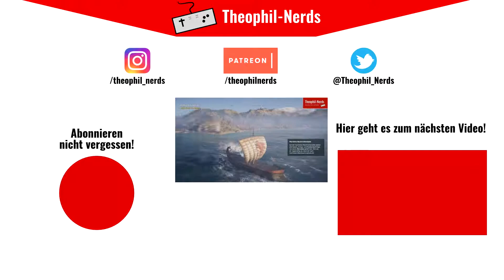Sea of Thieves (Let's Play German/Deutsch) 🏴‍☠️ 30 - Tschüss Nico! Ich schipper mal weiter!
In Sea of Thieves segelt, kämpft, erkundet und plündert ihr auf offener See. Das richtige Piratenleben in völliger Open World Freiheit und einer gemeinsamen Welt erwartet euch!

Über Sea of Thieves:
Publisher: Xbox Game Studios
Entwickler: Rare Ltd
Kategorie: Action, Abenteuer
Plattformen: Xbox One, Xbox Series, Microsoft Windows PC

WERBUNG